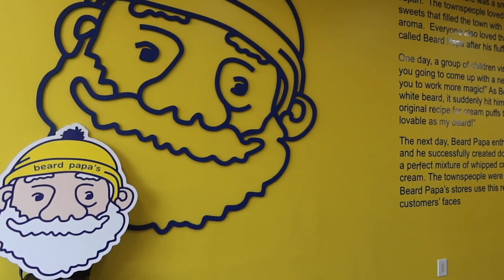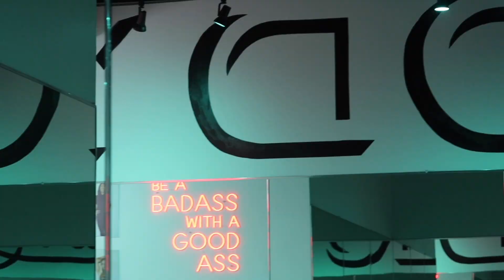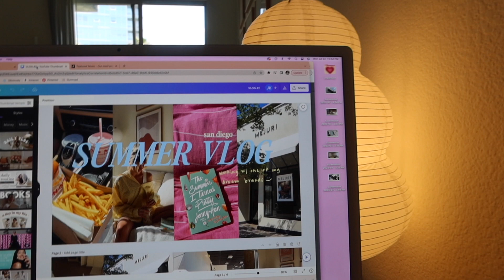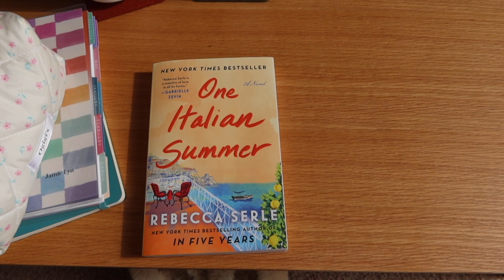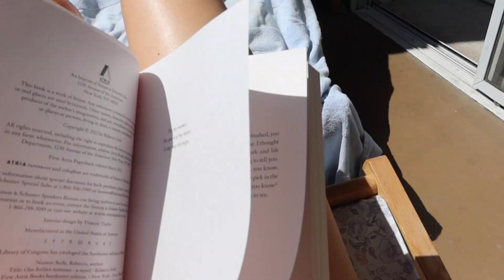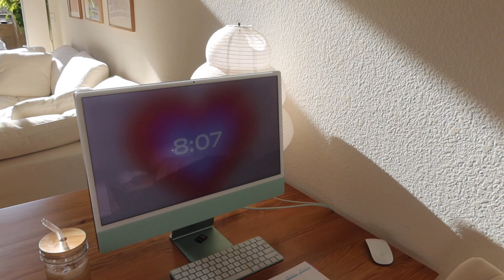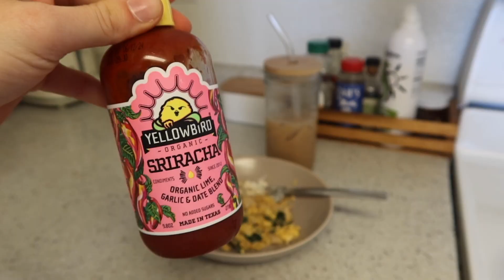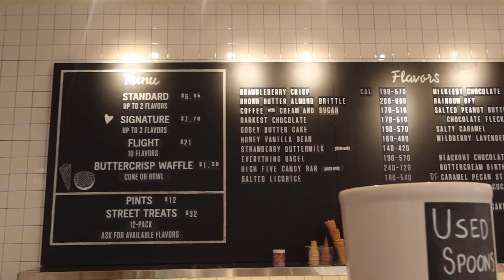summer diaries 🍒 date night in la jolla, coronado island, workouts, a few days in my life vlog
planning to do a q+a on here soon so comment any questions you have below!! ily

in this vlog:
my agenda
coffee table
outdoor chairs
coffee cups
my favorite blush
dippin daisys suit code JAMIE15
vuori shorts